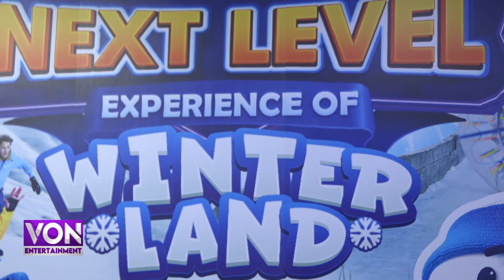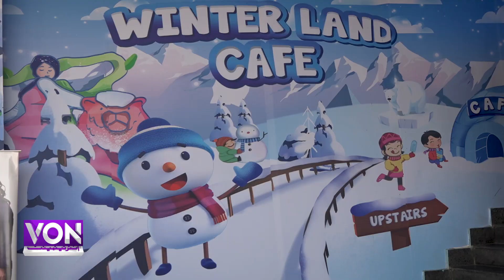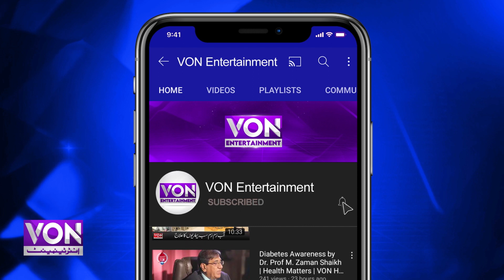Next Level Experience Of Winter Land | 10 New Rides In 2023